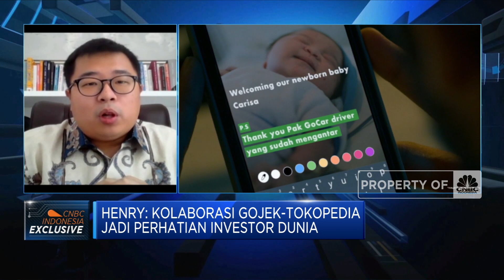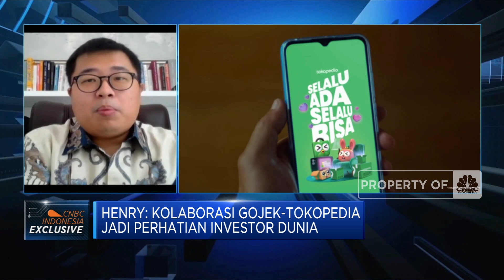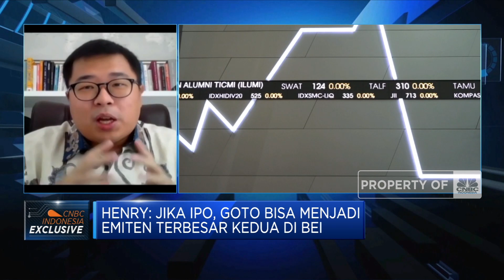JP Morgan Soal Dampak Listing GoTo Bagi Pasar Domestik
Berita lainnya:
JPMorgan: GoTo Babak Baru Persaingan Raksasa SuperApp

Executive Director J.P Morgan Sekuritas Indonesia, Henry Wibowo menilai merger Gojek dan Tokopedia menjadi GoTo sebagai salah satu penggabungan dua perusahaan internet yang terbesar di Asia Tenggara dengan value dikisaran USD 18 Miliar.

Diharapkan langkah startup jumbo ini untuk IPO maka akan valuasinya bisa mencapai USD 35 Miliar – USD 40 Miliar sehingga mampu menjadi perhatian investor dunia. Diproyeksi GoTo akan listing di bursa BEI dan Wall Street. Lalu seperti apa dampak IPO GoTo di BEI.

Selengkapnya simak dialog Erwin Surya Brata dengan Executive Director J.P Morgan Sekuritas Indonesia, Henry Wibowo di Squawk Box, CNBC Indonesia (Rabu, 19/05/2021). Terus ikuti berita ekonomi bisnis dan analisis mendalam hanya di